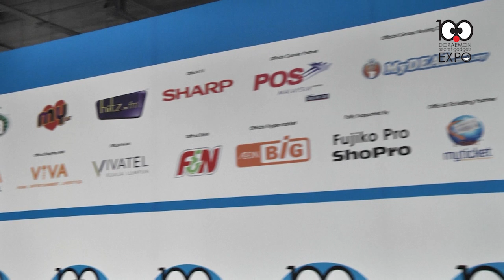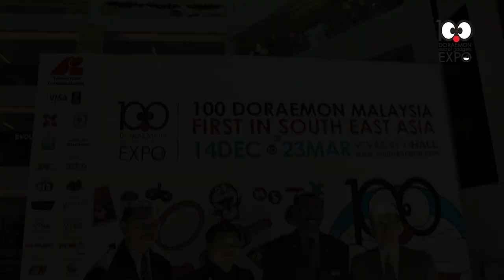100 Doraemon Secret Gadgets Expo in Malaysia - Grand Launch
100 Doraemon Secret Gadgets Expo in Malaysia.
The FIRST in South East Asia.

Date: December 14th, 2013 to March 23rd, 2014
Time: 10am to 10pm
Venue: Viva Home Expo Hall 1 & 2, Jalan Loke Yew, Kuala Lumpur

Ticket Price:
Adult: RM25
Kids (4 to 12 years old): RM15

**FREE Entry for senior citizen 60 years old and above, children 3 years old & below and below 90cm admitted with a paying companion & OKU with one paying companion.